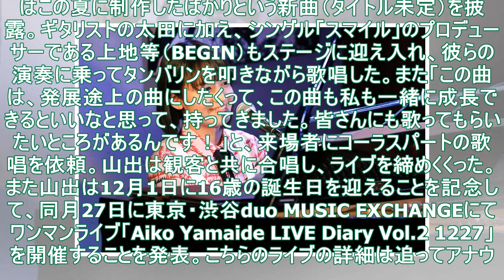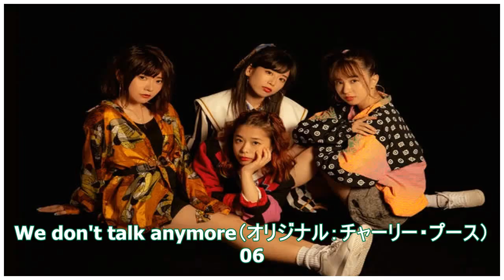【ライブレポート】山出愛子2度目のワンマンであいみょんやRADをカバー、12月にduoでワンマン決定（写真6枚） - 音楽ナタリー